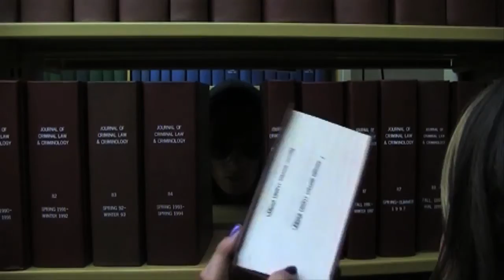Textbook Killer Trailer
Final project for Video Production 2. Its a trailer for a fake horror movie that my group and I made made.